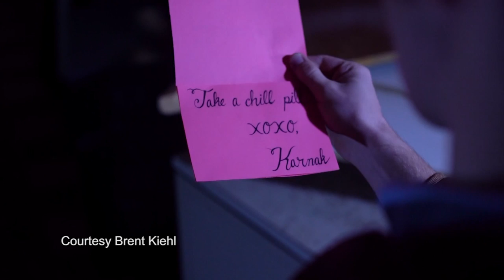Gun-Chuck-Danger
Film students at MSUM close out their senior year with an 80s-inspired buddy cop movie. Originally aired on MSU Moorhead's Campus News on 4-28-18.